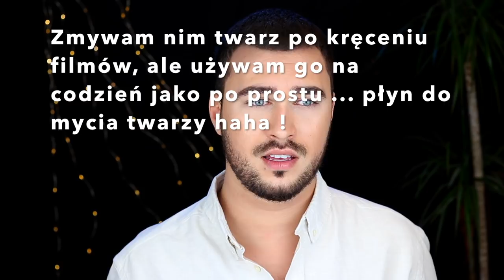Idealna CERA ? Pielęgnacja twarzy / Jak dbam o twarz, czego używam, ✂ CiaRo UsaGo :D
SPRZĘT

CANON 800D
CANON PowerShot G7 X Mark II
CANON 100D

OBIEKTYWY

MIKROFONY

Zalman ZM-MIC1